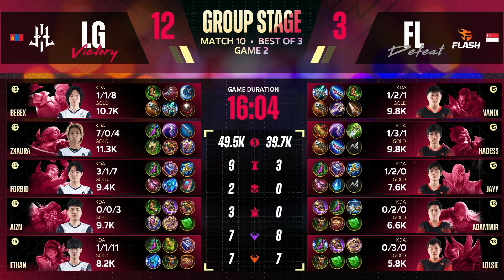[BM] M5 Peringkat Kumpulan Hari 3 | TEAM FLASH VS TEAM LILGUN | GAME 2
🏆 Apabila hari ini berakhir, semua 16 pasukan akan membuat penampilan sulung di pentas dunia!

🏆 Siapakah yang akan mara ke bahagian seterusnya di Peringkat Kumpulan dengan satu kelebihan?

🏆 Siapakah yang akan berjaya keluar daripada kumpulan maut?